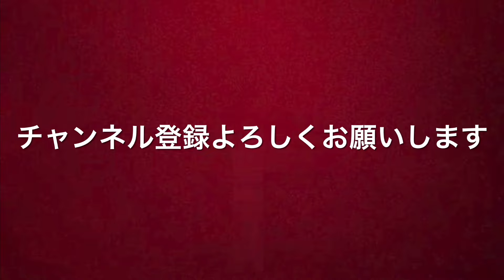MLBスタントンの普通じゃないホームラン5選